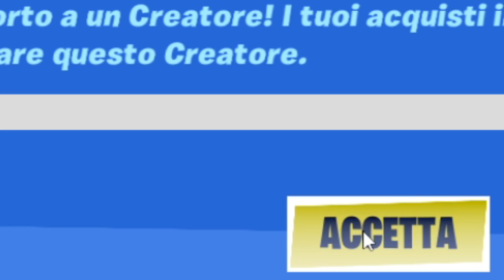NUOVA SKIN DI GREEN GOBLIN GRATIS PER TUTTI su FORTNITE CAPITOLO 3 SEASON 1!!😍🎁 È bellissima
NUOVA SKIN DI GREEN GOBLIN GRATIS PER TUTTI su FORTNITE CAPITOLO 3 SEASON 1!!😍🎁 È bellissima. Nuovo video di fortnite ita stagione 1 capitolo 3 nel quale vi mostero' come avere gratis la skin di green goblin su fortnite capitolo 3 season 1! Infatti dopo il nuovo aggiornamento di pinnacoli pendenti, pinnacoli pendenti è tornata su fortnite capitolo 3 season 1, il nuovo boss klombo è arrivato su fortnite capitolo 3, ma oggi non vi diro' dove si trovano i dinosauri su fortnite, dove si trovano i klombo su fortnite capitolo 3 o i miti da sfatare sul nuovo boss klombo di fortnite capitolo 3, ma vi diro' come avere skin gratis su fortnite capitolo 3 season 1, ecco come ottenere gratis la skin di green goblin su fortnite capitolo 3 season 1, infatti la nuova skin di green goblin è arrivata su fortnite, ecco come averla gratis! Oggi non ti mostrero' come avere v-bucks gratis infiniti su fortnite capitolo 3 season 1 o come livellare velocemente su fortnite capitolo 3 season 1 e non ti diro' come avere gratis tutte le skin di fortnite ita! Oggi ti diro' come avere gratis il nuovo bundle di spiderman miles morales e la nuova skin di green goblin su fortnite capitolo 3 season 1!

BUONA VISIONE:D